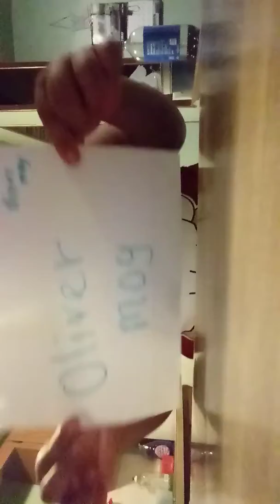Sebastian moy and. Oliver moy ARE THE BEST💙💙💙💙💖💖💖💖💖💖